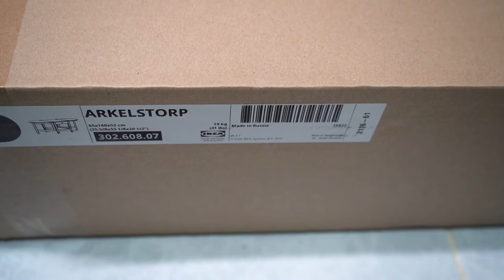Arkelstorp folding coffee Table Installation Ikea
ARKELSTORP coffee table has 2 drop leaves that allow you to easily adjust the size of the table. It also has a drawer for small items and a shelf where you can put things like magazines or tablets.

Table top/ Leg/ Rail/ Drawer front: Solid pine, Clear acrylic lacquer, Stain
Drawer bottom: Fibreboard, Paper foil
Drawer rail: Solid wood
Drawer: Solid pine